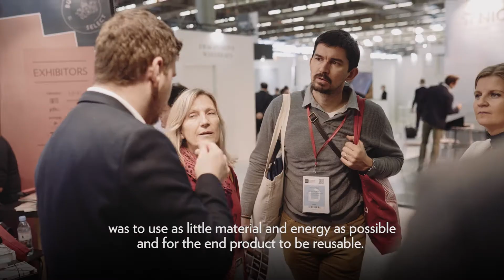{DESIGN} MAISON & OBJET 2020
11 Hungarian designers showcased their work and represented Hungary through the coordination and support of the Hungarian Fashion & Design Agency (HFDA) at Maison et Objet, one of the largest international design fairs for home decor and international interior design. Our experiences at the fair clearly showed that Hungarian brands at Budapest Select stand fit in perfectly with international trends. We are proud to say that the Hungarian stand booth welcomed thousands of visitors including manufacturers and buyers.
A Magyar Divat & Design Ügynökség koordinálásában 11 hazai márka mutatkozott be a párizsi Maison&Objet nemzetközi designvásáron. A magyar design termékek sikeresen felvették a versenyt a világmárkákkal. Óriási érdeklődés övezte a magyar termékeket: több ezren tértek be a standunkba.